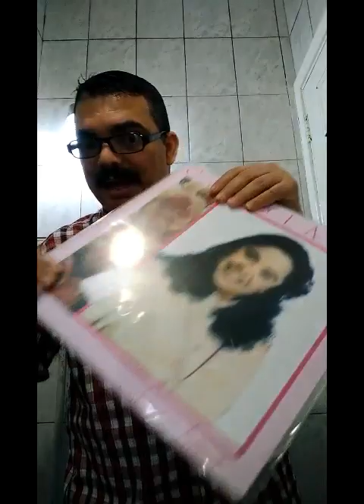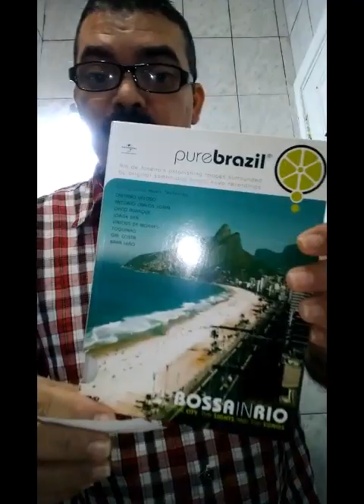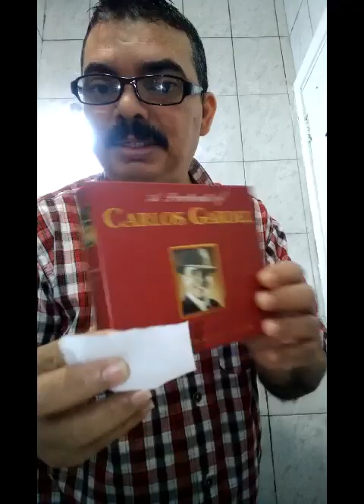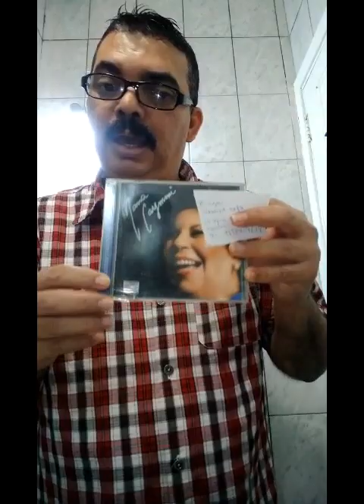Lista dos grandes Ganhadores 01/07/2023 veja se o seu nome está na lista